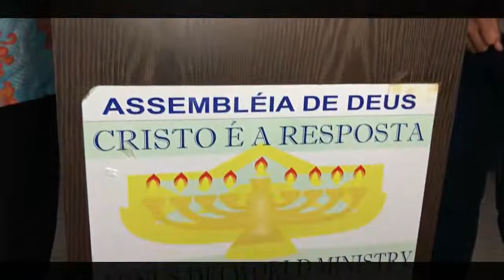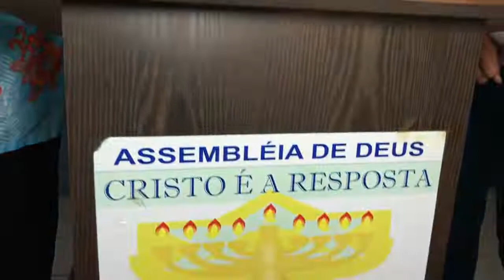OMBRO AMIGO | FILME GOSPEL 2022 COMPLETO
notificações...assistem até o final para entenderem, e comentem o que acharam do filme, se gostaram, deixem o seu joinha, curtem o vídeo, e compartilhem em suas redes sociais para que o Canal cresça. Agradeço o carinho de todos que assistirem.